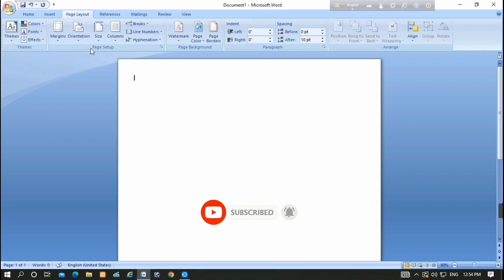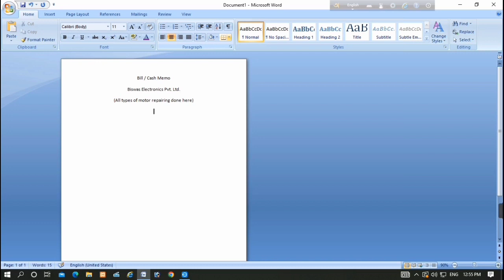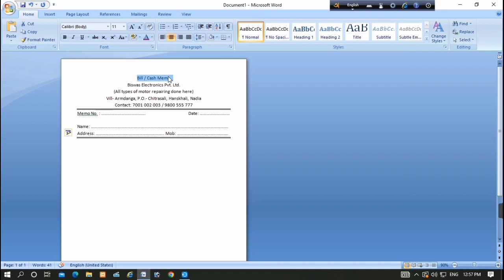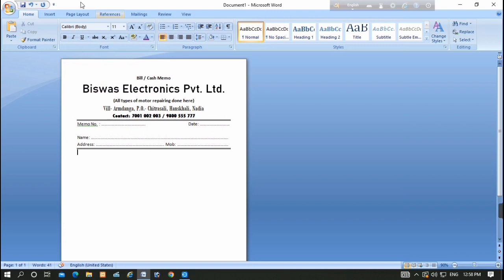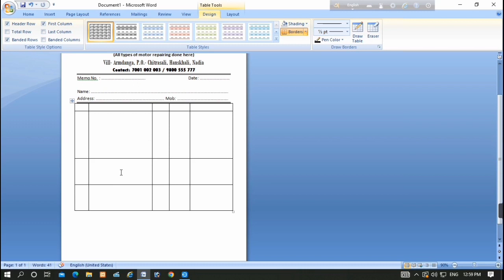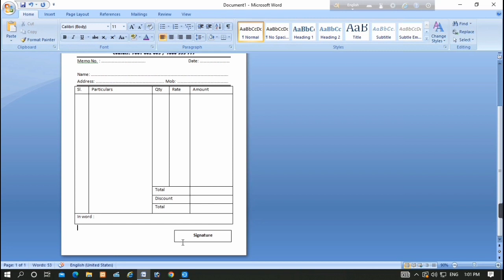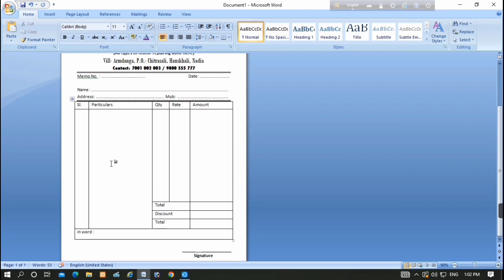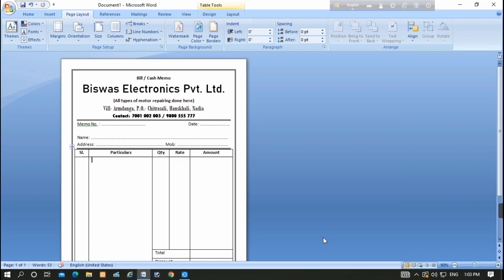How To Make A Bill Book in Ms Word|| Receipt Book Design ||Microsoft word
In this video we learn to create a bill book/ receipt book in MS Office word with easy steps.
বন্ধুরা এখানে আমরা শিখবো কিভাবে একটি BillBook – এর ডিজাইন করবো MS Office word Application – এ। তো বন্ধুরা তোমরা যদি তোমাদের শপ এর বিল বুক বা রিসিপ্ট বুক বাড়িতে বসে বানাতে চাও তবে সম্পূর্ণ ভিডিও টা অবশ্যই দেখো ।

বন্ধুরা কম্পিউটার একটি গভীর সমুদ্র-এর থেকেও বেশি কিছু যেখান থেকে ছিপি তে করে সামান্য জল তুলে নিয়ে একটা আঙ্গুল ডুবিয়ে যদি আমার গায়ে ছিটিয়ে দেওয়া হয়  আমি সেইটুকু কম্পিউটার জানি  তবে এইটুকু বলা যেতে পারে যে সেখান থেকেই আমাদের নিরলস প্রচেষ্টা থাকবে তোমাদের শেখানোর। তোমরা আমাদের সাথে থাকলে আশা রাখছি কিছূটা হলেও উপকার হবে।